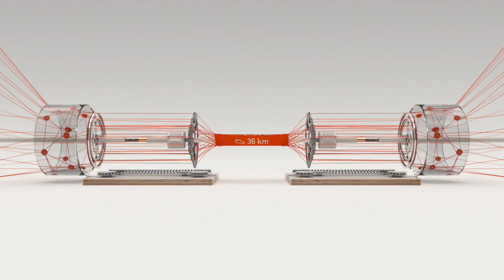Strava Journey 2016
My Strava stats for 2016